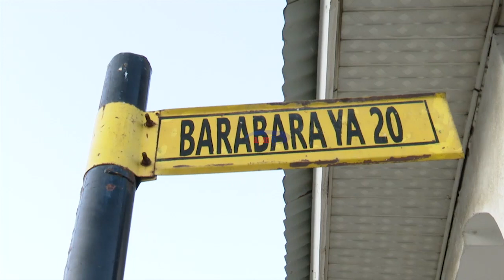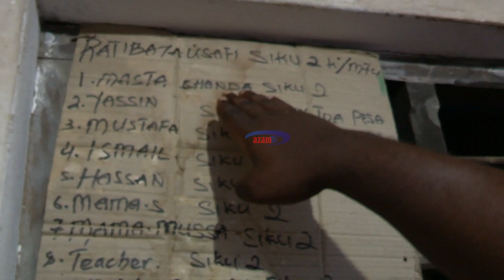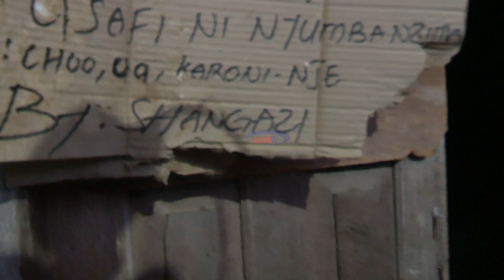Mabondia Peter Julius na Mbaraka Rashid 'Muba' watangaza vita kuelekea Usiku wa Ngoma Nzito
Ni siku ya kwanza kati ya siku nane za kuusaka UsikuWaNgomaNzito Januari 28, 2023 na tunaanzia katika mtaa huu alioishi Hayati Mwalimu Julius Nyerere.

Hapa Mapinduzi A Street Barabara ya 20 tunakutana na Mwenyekiti wa Mtaa, Said Baka ambaye anatupa madini kibao kisha tunatembelea 'gym' ya mabondia Peter Julius na Mbaraka Rashid 'Muba' wakiwa wanaendelea kujifua kinomanoma ‘kuwapasua’ wapinzani wao.

Peter anasema mpinzani wake “atazikwa na karabai”, huku Muba akisema siku hiyo itakuwa ni mwendo wa kidevu, left nini vileee…!!

Hii ni Tanga kuelekea Usiku wa Ngoma Nzito, Januari 28 kwenye Dimba la Mkwakwani.